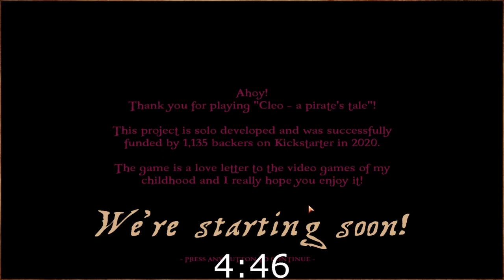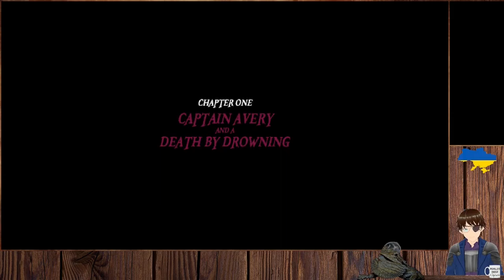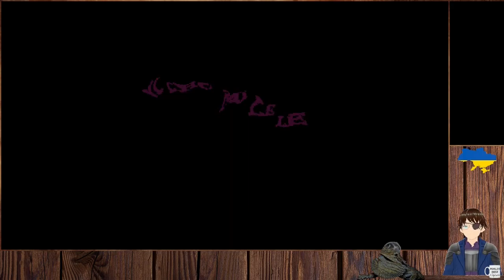Cleo - a pirate's tale #1